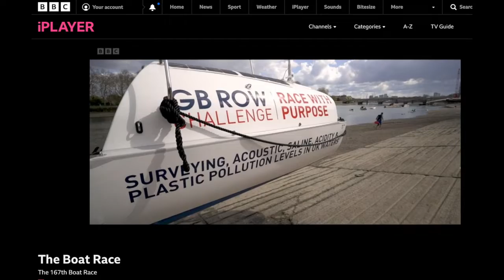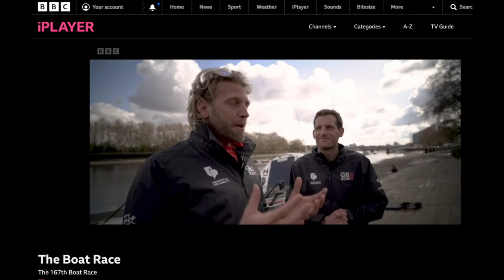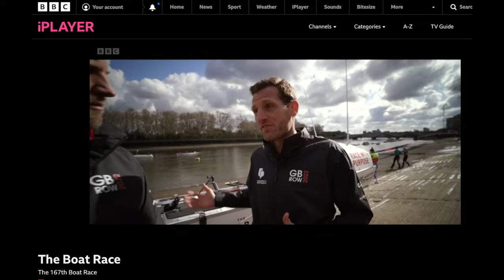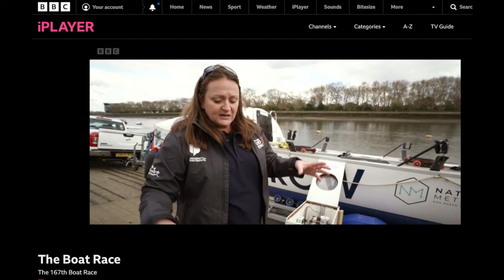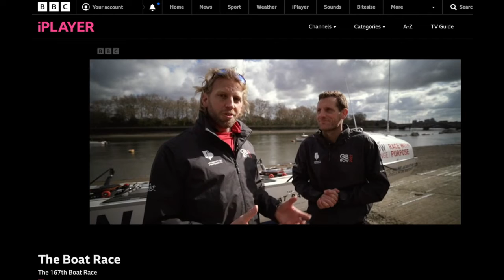Copy of Boat Race coverage